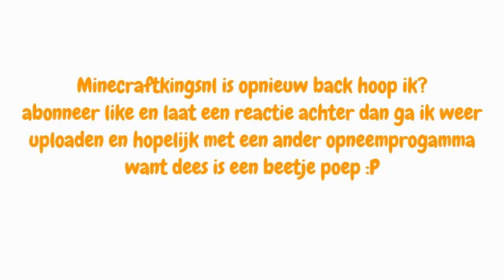Torchcraft pvp # 4